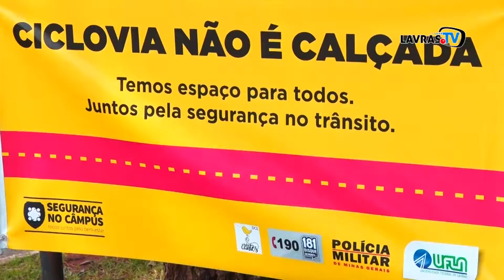Projeto Bicicleta na UFLA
Esta semana a Universidade Federal de Lavras está realizando um projeto piloto ligado à questão da mobilidade. Algumas vagas de estacionamento de carro foram retiradas e deram espaço a um novo trecho da ciclovia. Assista: